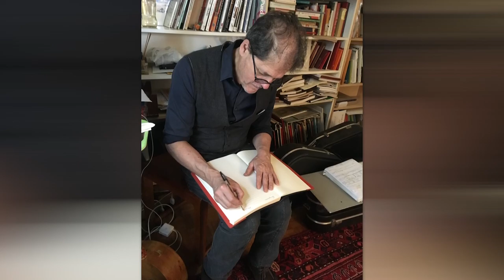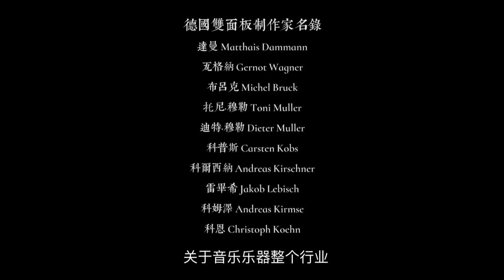the history of Double Top guitar - a documentary film about Matthias Dammann (1)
Double Top is the most widely used guitars in concerts and international competitions. But until now, the story behind these guitars has remained a bit of a mystery as there have been no documentaries or literature about their history.

let me relate to you the complete story about this school.

This is a over one hour documentary film made by Qingchuan Li